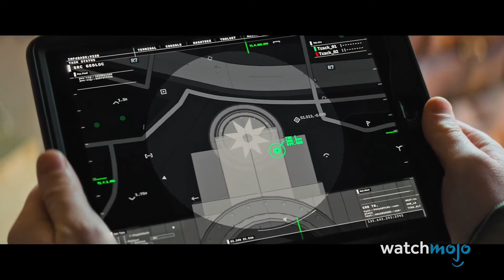トム・クルーズのランニングシーントップ10をスピード順にランキング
▼WatchMojoJapan SNS